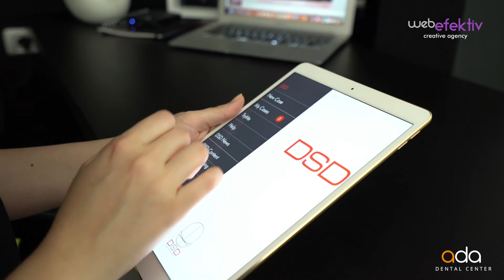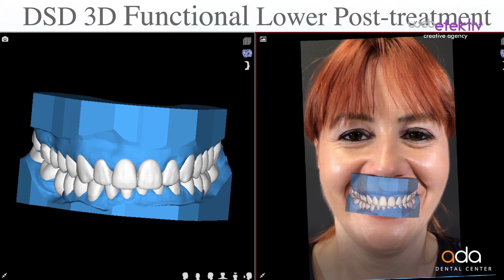Stomatology Clinical Case - Digital Smile Design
Promotional video presenting a dentistry clinical case using Digital Smile Design mock-up technology. This production is part of a visual communication campaign produced for Ada Dental Center. It includes videos presenting the modern technology, clinical cases and the services.